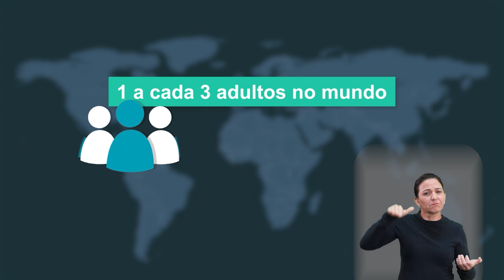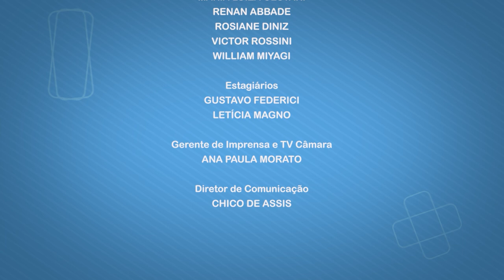Saúde em Pauta: Hipertensão arterial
O Saúde em Pauta foi às ruas ouvir as pessoas sobre hipertensão arterial. E você? O que você sabe sobre o assunto? Confira quais os fatores de risco para a pressão alta e como conviver com a doença.